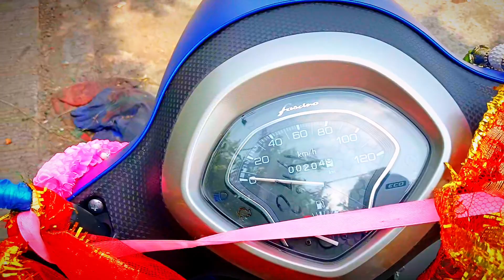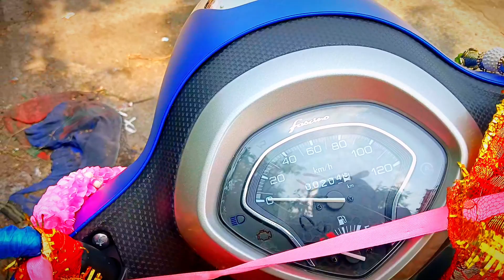2023 new yahama faschino 125 fi review hybrid || yahama faschino 125fi কিছু না জানা কথা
2023 new yahama faschino 125 fi review hybrid || yahama faschino 125fi কিছু না জানা কথা  @NSVLOGSAPD

Description - 2023 new yahama faschino 125 fi review hybrid || yahama faschino 125fi কিছু না জানা কথা  @NSVLOGSAPD